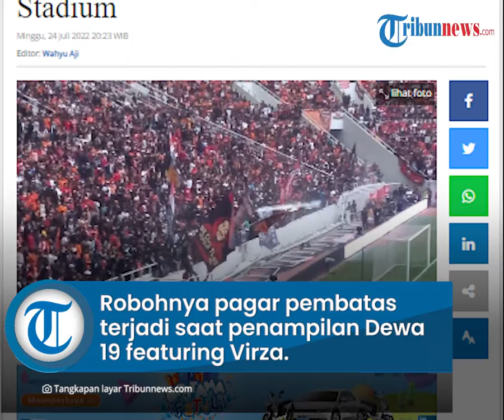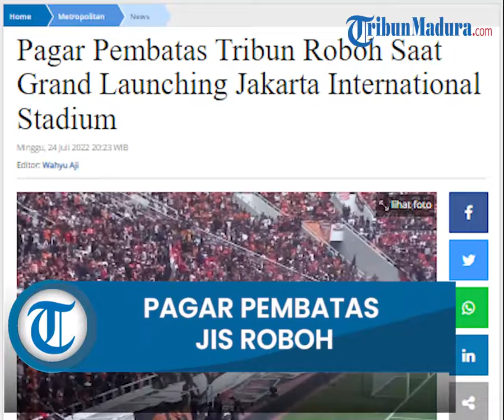Pagar Pembatas Tribun Roboh Saat Grand Launching Jakarta International Stadium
TRIBUNMADURA.COM, JAKARTA - Pagar pembatas tribun penonton Jakarta International Stadium (JIS), Tanjung Priok, Jakarta Utara roboh saat acara Grand Launching stadion tersebut, Minggu (24/7/2022) petang.

Pagar besi berwarna putih itu roboh beserta kanopinya lantaran diduduki oleh para penonton acara tersebut.

Berdasarkan pantauan di lokasi, pagar pembatas yang roboh itu berada di sisi utara tribun JIS.

Robohnya pagar pembatas terjadi saat penampilan Dewa 19 featuring Virza yang tengah membawakan tembang pamungkas mereka, Kangen.

Pagar tersebut menjadi pembatas antara penonton dengan lapangan, tepatnya di belakang gawang.

Sejak awal acara, puluhan penonton terpantau sudah menaiki pagar pembatas tersebut.

Terlihat pula ada yang bahu membahu untuk menaikkan penonton lainnya yang mau naik ke pagar pembatas itu.

Tak cuma itu, kanopi yang tersambung dengan pagar pembatas itu juga terpantau diinjak-injak oleh para penonton beratribut The Jakmania yang hendak naik ke tribun.

Dari peristiwa robohnya pagar pembatas tribun JIS ini, terpantau dari kejauhan seorang penonton jatuh tersungkur di belakang gawang.

Hal itu membuat petugas Satpol PP langsung menggotong penonton yang terjatuh tadi dan membawanya ke tim medis.

Artikel ini telah tayang di Tribunnews.com dengan judul Pagar Pembatas Tribun Roboh Saat Grand Launching Jakarta International Stadium,